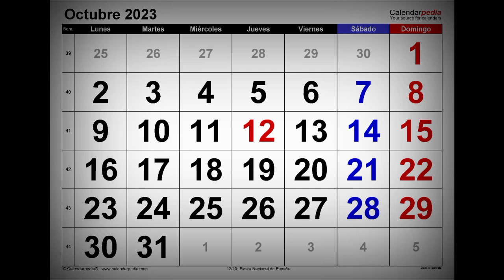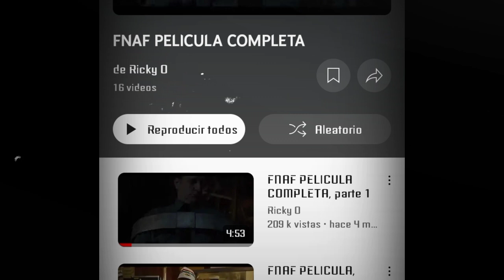Creepypasta#21: Five Nights At Freddy's (FNAF) La Película Macabra (+15)